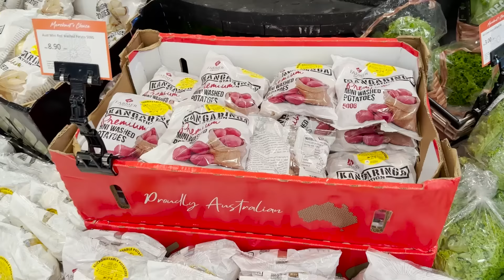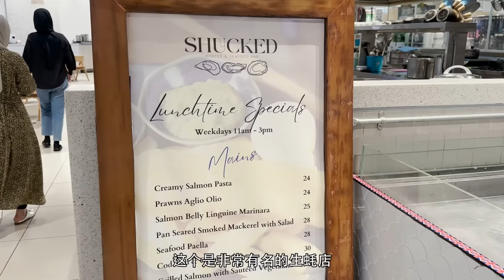【VLOG】RM100在家准备烛光晚餐给老公？❤️洗香香仪式感全到位😍｜婚后生活😚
给自己和老公的仪式感～老公表示满意！
自己准备的食物就是不一样～😋

这次也跟大家分享了敏感肌也能放心使用的温和沐浴露 New Lifebuoy Lavender Sensitive Care bodywash — 有助于舒缓及镇定肌肤💗 真的很喜欢！很推荐宝宝们去试一试😘

下支影片要分享什么呢？